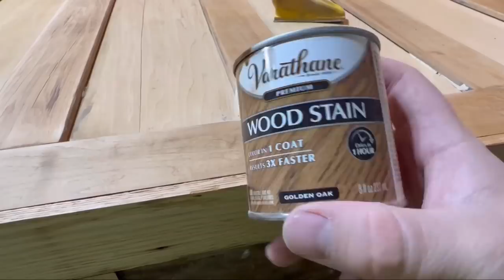Restoring an Oak Cabinet from my Great-Grandparent’s Farm (ASMR) // Woodwork & Restoration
In this video, I perform a full restoration my great-grandmother’s antique oak cabinet that used to sit in their farmhouse storing garments, blankets, and other items for decades. The entire piece was falling apart so I had to completely disassemble it and put it all back together, plus refinish it. Additionally, it was not square or level so I had to contend with that issue as well. Ultimately, I think the finished product came out well, and my mother, the current owner of the cabinet who I'm restoring it for, is ecstatic that an heirloom piece of hers is back in usable condition!

-Josh